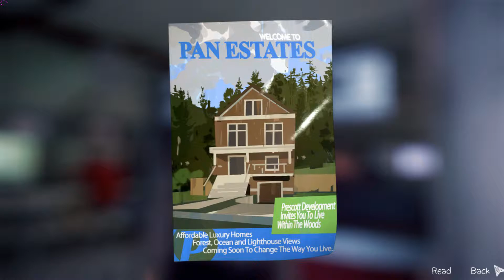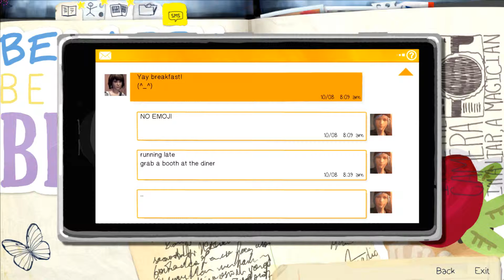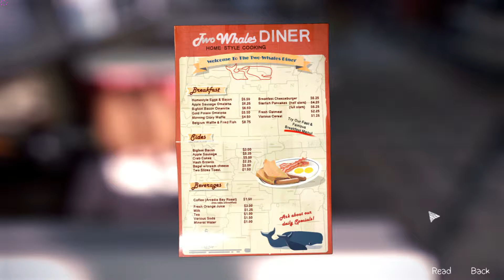Life Is Strange Episode 2 Diner #004/PC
Life Is Strange ist ein episodisches Spiel in fünf Teilen, das sich vorgenommen hat, Spiele zu revolutionieren, in denen Wahlmöglichkeiten und Konsequenzen die Geschichte beeinflussen.